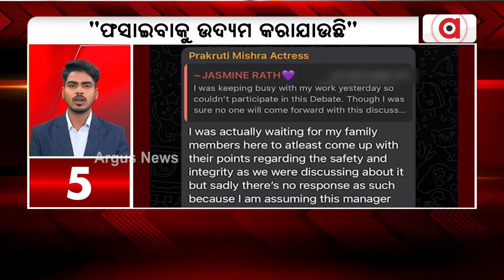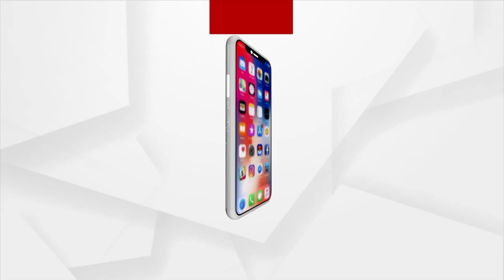25 News In 5 Minutes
25 News In 5 Minutes.